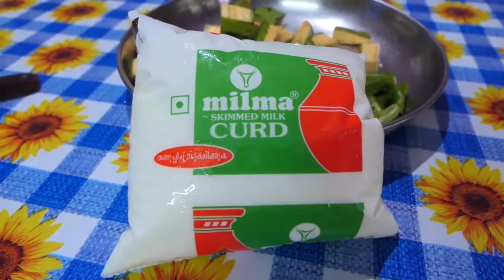Green banana with crude curry.. More cury with pachakaayaHD 2019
HD 2019How to make very tasty mooru Kary in Kerala village home ,,its very tasty and healthy said dish in thamil nadu and kerala